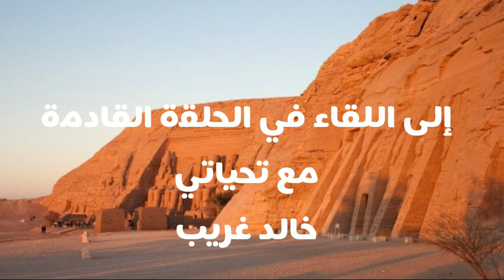معبد "نفرتاري" _ يخلد أجمل قصص الحب الفرعونية _ د. خالد غريب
من أروع قصص الحب التاريخية التي تتبادر إلى أذهاننا دائما، هي قصة الرجل الهندي الذي بني لزوجته إحدى عجائب الدنيا وهي تاج محل، دليلا على حبه لها، لكننا نحن الفراعنة قد سبقناهم بآلاف السنين، حيث يبقى معبد نفرتاري في مدينة أبو سمبل خير شاهد على هذا الحب الخالد .

نفرتاري أشهر وأهم زوجات الملك رمسيس الثاني يقع معبدها علي بعد مائة متر الي الشمال من المعبد الكبير ,  ونحت هذا المعبد في صخور الجبل يتكون المعبد الصغير من واجهة بها ستة تماثيل , ويليها صالة اعمدة , وصالة مستعرضة , وينتهي المعبد بقدس اقداس صغير وعلي جانبيه غرفتين

                                                                                              خالد غريب
                                                                                            على الانستجرام